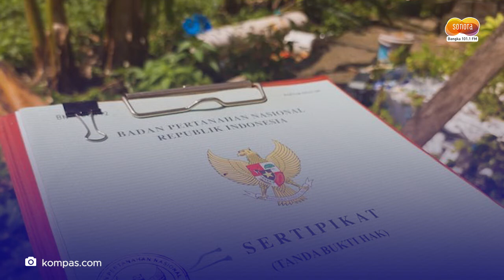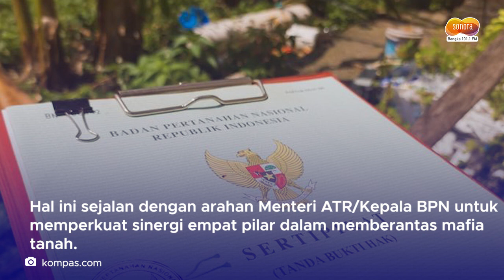Senin Ini, Jokowi Bagikan 3.000 Sertifikat Tanah di Sidoarjo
JAKARTA, KOMPAS.com - Presiden Joko Widodo (Jokowi) akan menyerahkan langsung 3.000 sertifikat tanah lewat Pendaftaran Tanah Sistematik Lengkap (PTSL) di Kabupaten Sidoarjo, Provinsi Jawa Timur (Jatim), Senin (22/8/2022)